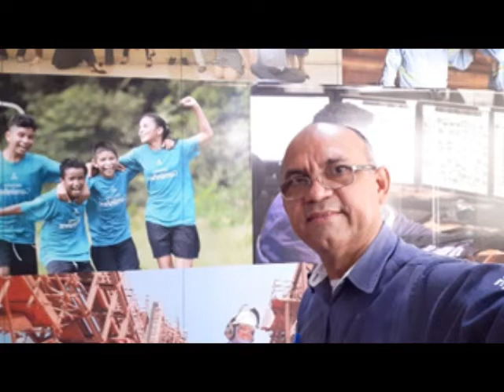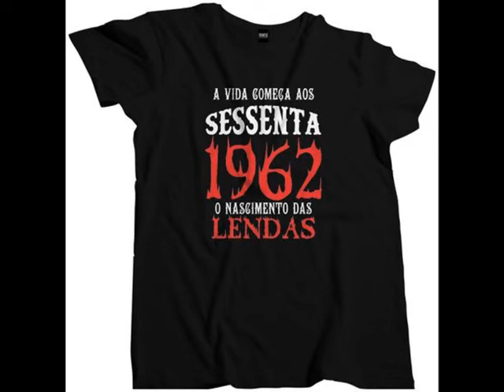EU SOU A LENDA JOSÉ CARLOS CASTRO SANCHES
Texto do escritor,  JOSÉ CARLOS SANCHES fazendo referência aos seus 60 anos. Uma bela história num resumo de minutos. Locução de Robson Jr.